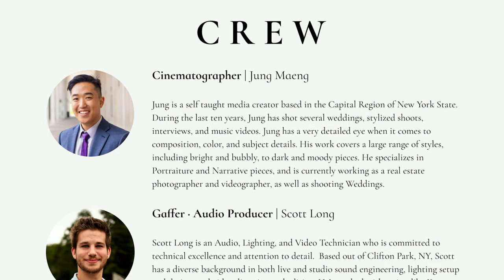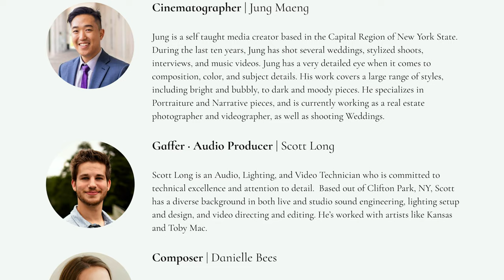If I Could Tell You | Short Film Announcement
In this poignant short film about life and loss, Noelle struggles to move forward after losing her mother to cancer. When Noelle experiences recurring flashbacks from her childhood, her therapist asks her to write a letter to her younger self.